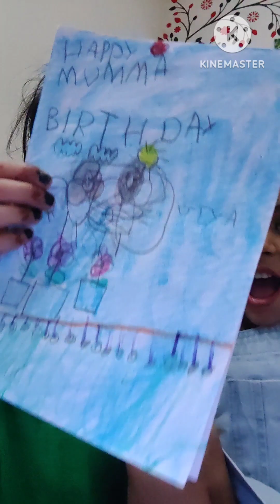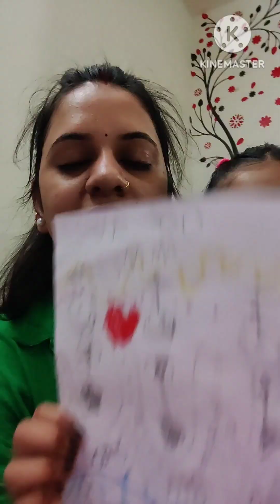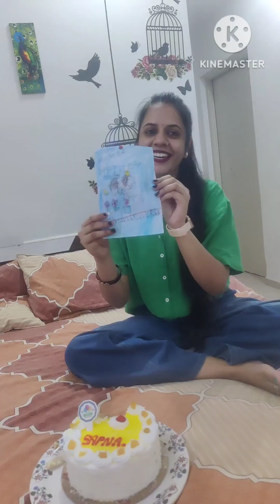Birthday vlog 🎉🎉bday